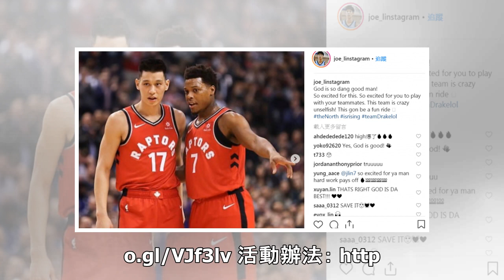NBA》林書豪迅速融入暴龍要謝這2人 豪弟讚：太瘋狂無私！ - 自由體育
每个人都去支持他们的新频道，专门从事体育新闻

林書緯。（資料照，記者林正堃攝） 〔體育中心／綜合報導〕林書豪加盟暴龍隊，上場前只練習30分鐘、只曉得3個戰術，但馬上幫助球隊逆轉取勝，根據暴龍隨隊記者Scott Stinson，林書豪賽後特別感謝2位隊友，包括明星後衛羅利（Kyle Lowry）、中鋒M.加索（Marc Gasol）在場上給他的指導，讓他能迅速融入球隊。 他的弟弟、SBL富邦勇士隊後衛林書緯，隨後也在IG上發文，貼上羅利指點林書豪、還有加索的照片，並留言對林書豪說：「很高興看到你與隊友並肩作戰，這支球隊真的太瘋狂地無私！」林書豪也在底下回應：「等你和哥哥一起來這裡。」請繼續往下閱讀... 林書緯讚嘆暴龍是支無私的球隊。（取自...